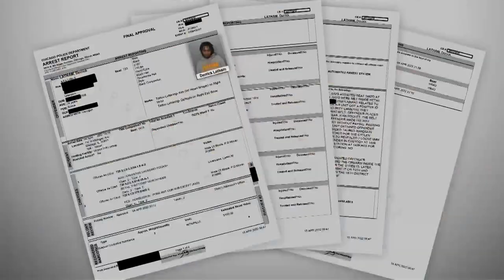Demand for gun-detecting K-9 units at retail stores skyrockets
The latest solution to Chicago's skyrocketing shoplifting problem has four legs and a tail. CBS 2's Tara Molina reports.